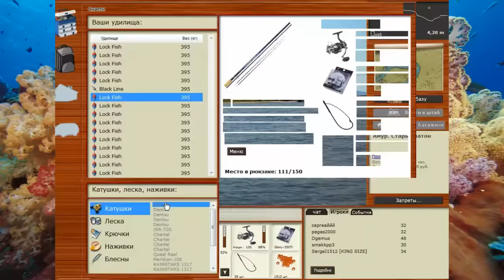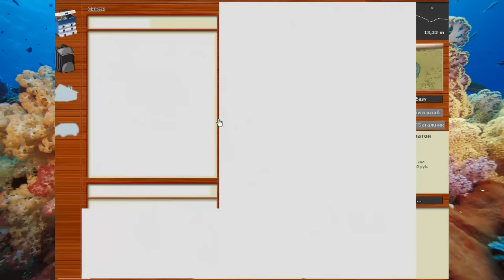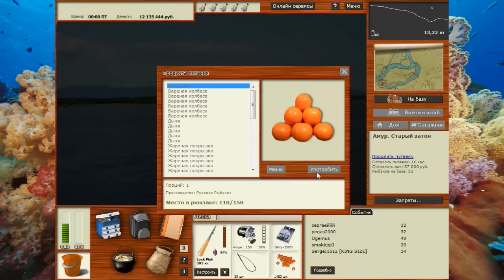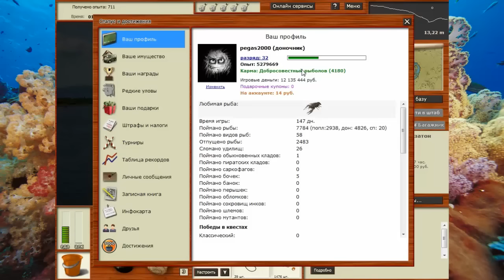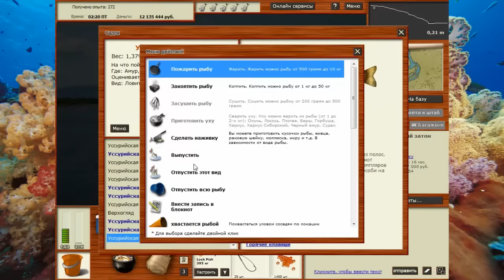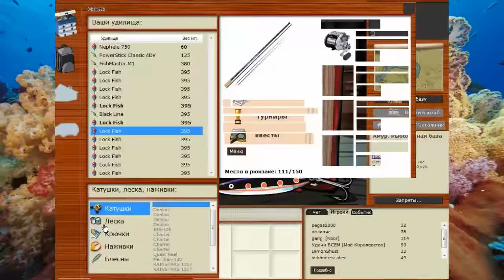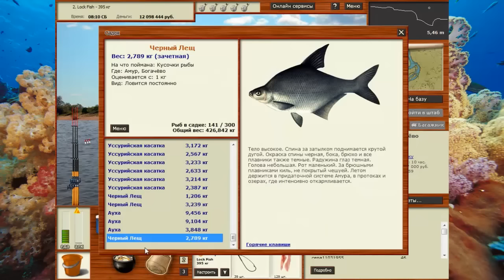Русская рыбалка 3.99 №7 Долбим касатку и не только.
Я был разочарован, что подлещик не хочет ловится и ушел на свое любимое место.

Для тех кто хочет материально помочь.
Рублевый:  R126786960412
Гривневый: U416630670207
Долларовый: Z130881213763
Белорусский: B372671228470